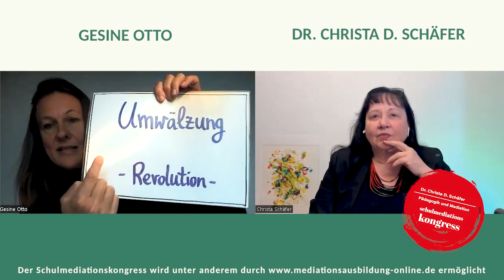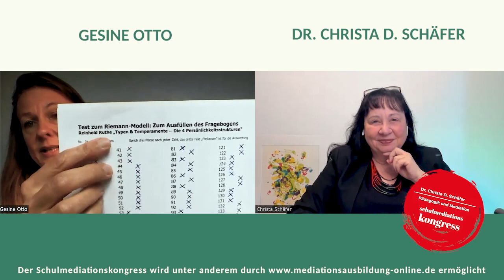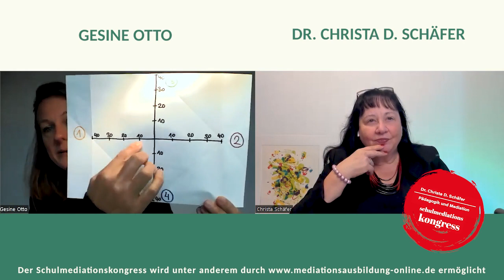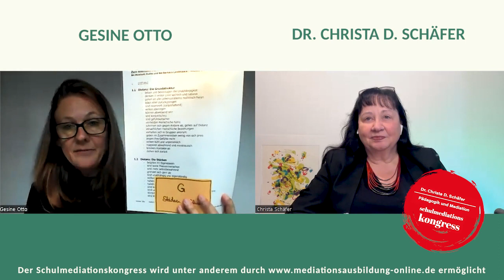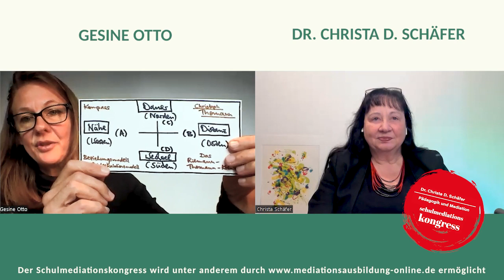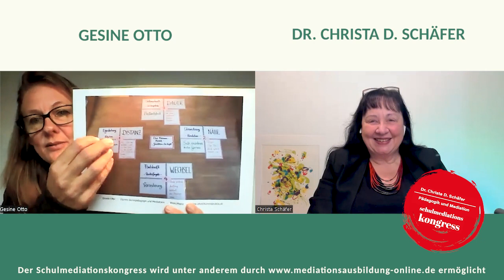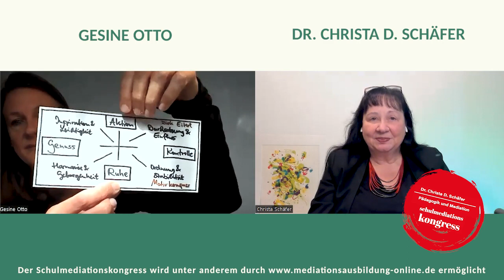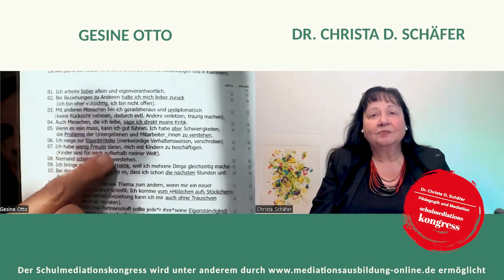2023-01 Interview: "Das Riemann-Thomann-Modell"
Interview: "Das Riemann-Thomann-Modell"

Persönlichkeit. Persönlichkeitsmodell. Riemann pur. Riemann-Thomann.
Psyche. Psychische Gesundheit. Psychische Erkrankungen.

Unsere Stärken. Unsere Fallen.
Unsere Kompetenzen.
Unser "Heimatgebiet".

Fritz Riemann. Sein Buch kam 1961 raus. 1993 las ich es. Im Vorwort beschreibt er, wie er auf "Die Grundformen der Angst" kam. Wie die Astronomie ihn dazu inspiriert hat: Worum dreht sich die Erde? Wieso bleibt sie in ihrer Umlaufbahn?

Christoph Thomann. In seinem Buch "Klärungshilfe" (1998) beschreibt er ab Seite 219 die Grundbestrebungen im Riemann-Modell. Und bereichert sie durch seine wunderbar neutralen Begriffe: Nähe - Distanz - Dauer - Wechsel.

Reinhold Ruthe. Im Buch "Typen und Temperamente - Die vier Persönlichkeitsstrukturen" (1998) veröffentlicht er einen Test: 160 Fragen, zu jedem Schwerpunkt jeweils 40. Diesen lernte ich 2000 kennen.

Seit ca. 2007 arbeite ich mehrfach jährlich dazu. Insbesondere in Seminaren und Lehraufträgen. Mit den verschiedensten Gruppen.
Da ich die Inhalte der drei erwähnten Personen sehr wertvoll finde.
Und als i-Tüpfelchen kommt Folgendes dazu:

Friedemann Schulz von Thun. In "Miteinander Reden - Band 3" = mein liebstes Fachbuch, kommen am Ende so feine Beschreibungen der vier Typen. Diese lese ich in verschiedenen Reihenfolgen vor und lasse "raten" (ist liebevoll offensichtlich), wem wir da wohl gerade gelauscht haben ;-)
Und von ihm stammt der wie ich finde so schöne Begriff "Heimatgebiet" (s.o.).
Schulz von Thun Institut für Kommunikation

Im Interview von Dr. Christa D. Schäfer mit mir stelle ich vor:

✅ Das Modell von Riemann - inkl. seinen grundgebenden Gedanken aus dem Vorwort

✅ Das Riemann-Thomann-Kreuz - persönlich frisch besprochen mit Christoph Thomann zwei Tage davor in Telefonaten und Mails

✅ Den Test von Reinhold Ruthe - er freut sich sehr, dass ich diesen so oft verwende und dadurch weitergebe, auch wir telefonierten

✅ Die wertvollen Ergänzungen von Friedemann Schulz von Thun - diese ging ich auch mit Maxie Schulz von Thun bei unseren Zoom-Treffen dazu durch

✅ Meine Art, damit zu arbeiten - bis 12/2020 ausschließlich mit (jungen) Erwachsenen (in FSJ-Gruppen ab 16 Jahren) bis über 65 Jahren, ab dann sogar mit Kindern (Auftrag einer Freien Schule, die jüngsten waren dann doch 10 Jahre und es ging sehr gut, die Eltern unterstützten)

✅ Meinen Transfer auf Serien-Rollen (freue mich über weitere Ergänzungen!), Corona-Situation, Soft Skills etc.

Das Interview hatte Christa Schäfer, Mediatorin in Berlin, mit mir im Rahmen ihres Schulmediationskongresses 2023 durchgeführt:

Gleichzeitig ist dieses Video auch für Menschen gedacht, die nichts mit dem Bereich Schule oder/und auch nichts mit Mediation zu tun haben.